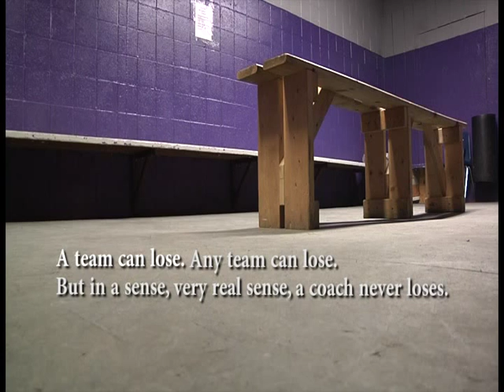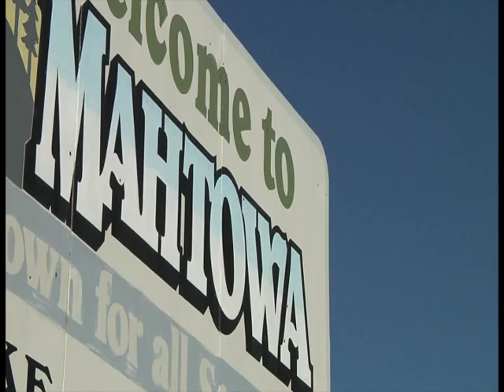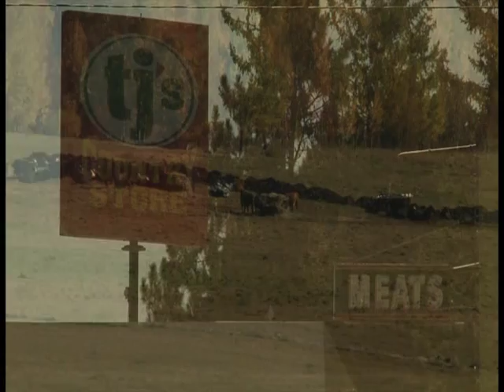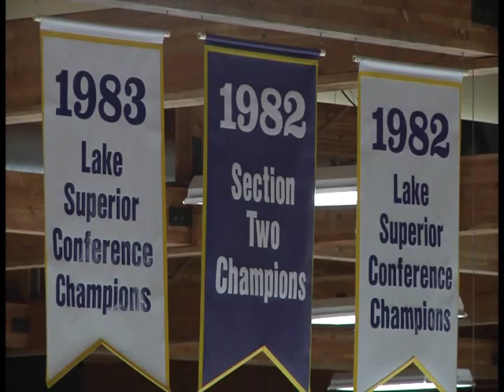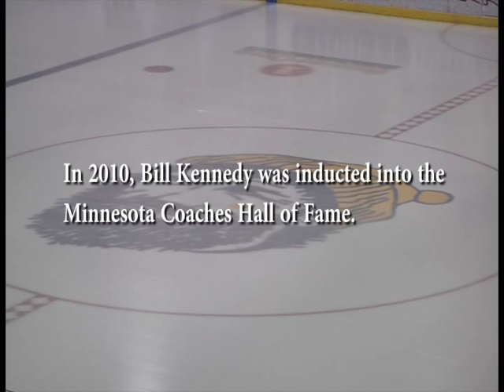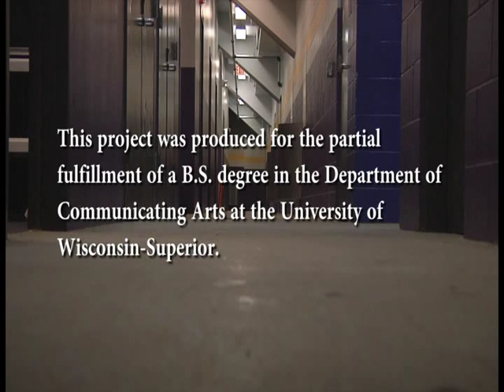Coaches Never Lose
A Portrait of Hall of Fame Coach Bill Kennedy, A varsity hockey coach at Cloquet High School from 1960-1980. While his coaching style was controversial and over the top, his influence has progressed the Cloquet Hockey program into one of the most iconic and storied programs in Minnesota High School Hockey.

This is the fourth film that I have directed, produced, and edited for the completion of a Bachelor of Science degree in Digital Cinema at The University of Wisconsin-Superior.